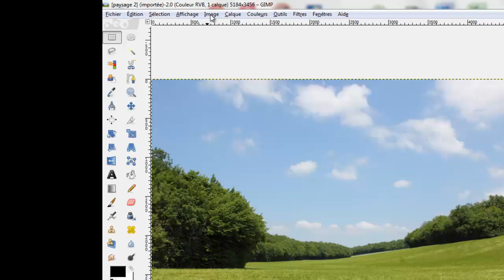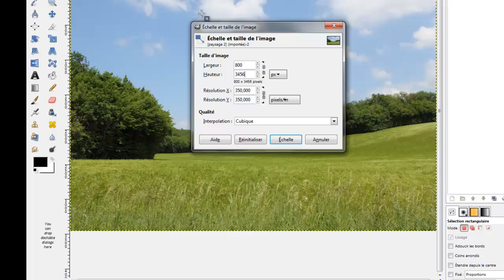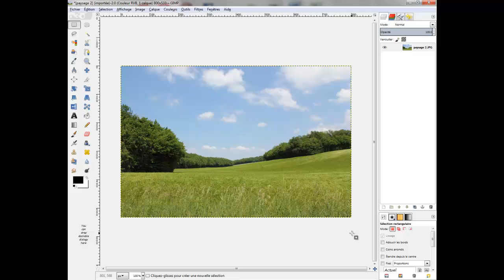GIMP 2.8 comment réduire la taille de votre photo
Un tutoriel pour réduire la taille de vos photos , avec GIMP très bon logiciel de retouche et photo montage.
Je vais vous expliquer comment réduire la taille de votre photo , après vous pourrez l'appliquer vos autres photos.